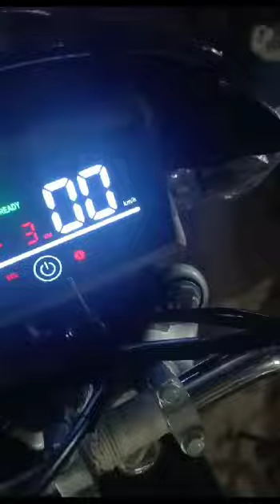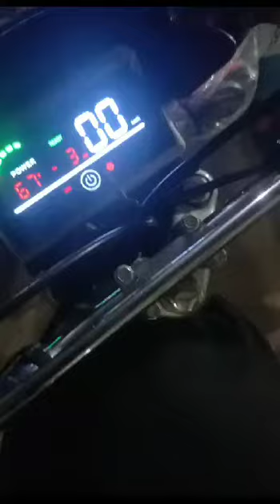electric evee evee metro newasia ramza5 scooty scooter winning yadea t9 e8spro 🏆